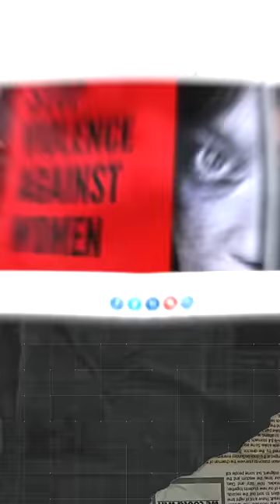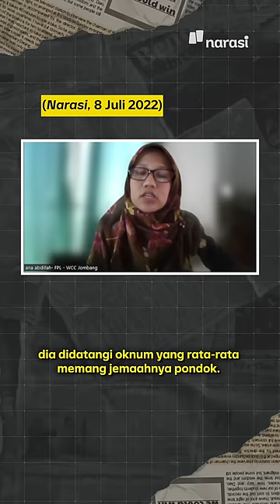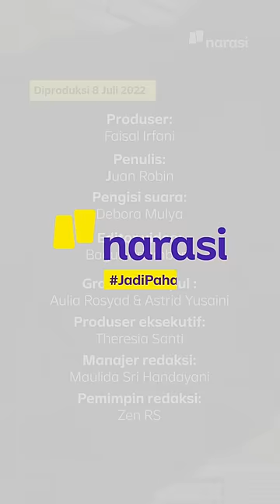Ponpes Shiddiqiyyah Lindungi Bechi, Korban Dipojokkan | Narasi Daily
Penangkapan Bechi, tersangka kekerasan seksual di salah satu pondok pesantren di Jombang, diwarnai drama. Polisi mengepung ponpes, massa simpatisan Bechi mengadangnya. Ini hanya secuil kisah.

Sebelumnya, menurut keterangan pendamping korban, Bechi memperoleh perlakuan istimewa. Tak hanya itu, seorang saksi bahkan pernah mengalami kekerasan oleh kelompok pendukung Bechi dan ponpes.

(Narasi)